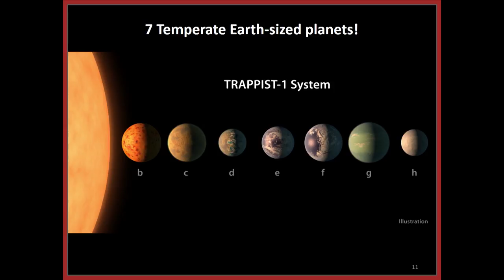MIT Media Lab Space Exploration Initiative: Beyond the Cradle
The public grand opening of Space draws near. Much as biology has witnessed an explosion of DIY bio-hacking in recent years, the dropping costs of space launches and cubesats enable a new mode of engagement in Low Earth Orbit (LEO) and beyond. What was once an exclusive, expensive and narrowly serious pursuit is now evolving to include a vast array of possibilities. New ventures in space will impact everyday life on Earth, unifying us independent of boundaries, cultures, and economies; these new ventures are opportunities to look beyond near-term interests to global and interplanetary opportunities as we enter the New Space Age.